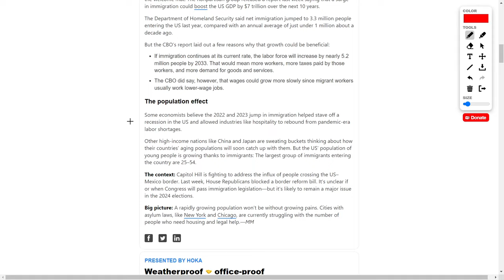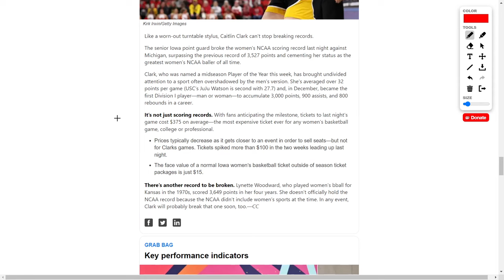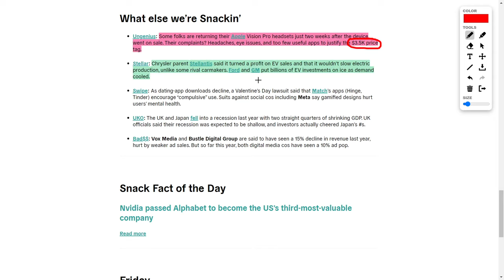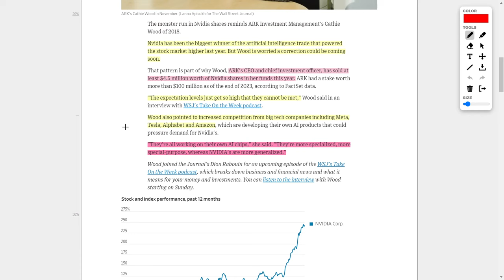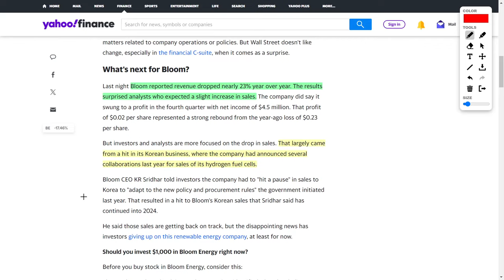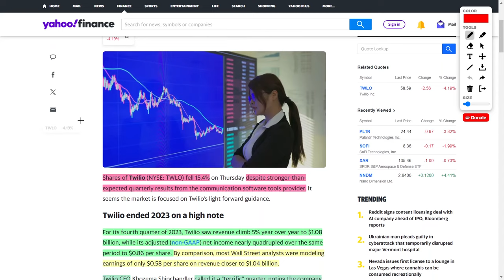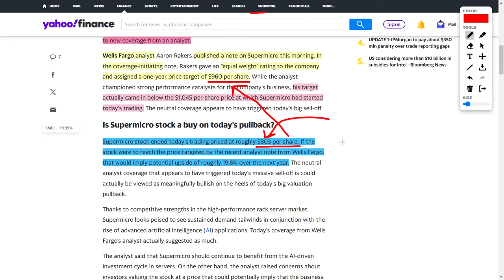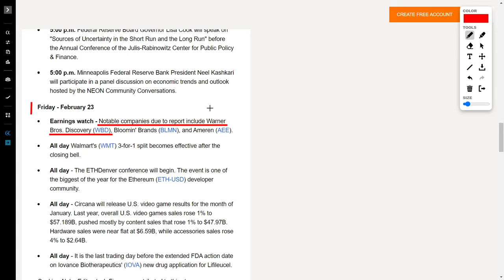Ark Invest Is Selling NVDA Stock! Tesla news, SMCI Stock Update, NEE Stock Dividend Increase & More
Can we get a round of applause for the S&P 500, hitting yet another all-time high? It's like watching a superhero break another record! And Crocs? You heard it right, Crocs, the shoe company, just surged a whopping 12% in their share price! Who knew comfort could be so profitable?

But hold onto your seats because OpenAI just unleashed their latest innovation: SOA, the text-to-video AI tool. It's like magic, folks! These videos are so lifelike, you'll think they were shot in Hollywood! And guess who's joining the party? Google, with their own text-to-video tool!

Now, brace yourselves for some turbulence in Boeing land. With their stock plummeting 20%, it's been a bumpy ride after the Max 9 incident. But fear not, investors! Airbus is soaring high with a 5% surge, breaking records left and right. It's like watching David take on Goliath in the sky!

Meta Platforms, formerly Facebook, is shaking things up too. No more political content unless you opt-in! Smart move, Meta! And speaking of competition, Apple's Vision Pro is feeling the heat with returns pouring in. Looks like the tech giants are duking it out in the virtual arena!

But let's not forget the green revolution! Stellantis is revving up their EV sector, leaving Ford and GM in the dust. And Tesla? Hold onto your hats because a $25,000 vehicle is on the horizon! Get ready for a Tesla takeover, folks!

And what's the deal with Kathy Wood selling Nvidia? Are we in for a rollercoaster ride, or is it just a blip on the radar? Time will tell, but I've got my eye on this one!

Now, for some dividend delights with NextEra Energy, increasing their payout by a whopping 10%! It's raining dividends, people! But Bloom Energy? Ouch! A 17% drop after a rocky quarter and a CFO exit. Hang in there, Bloom!

And UPS? Analysts are bullish despite weak demand, but FedEx is stealing the show with a 25% upside potential! It's a delivery showdown, and I'm here for it!

Twilio is another head-scratcher, dropping 15% despite smashing earnings expectations! Talk about a market mystery! And Super Micro? Analysts may be lukewarm, but I'm staying bullish on this AI powerhouse!